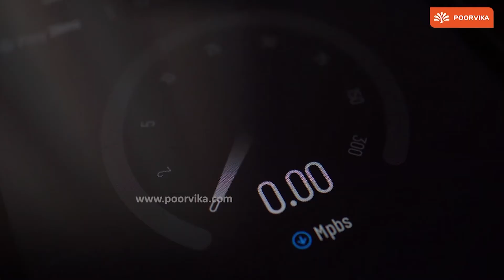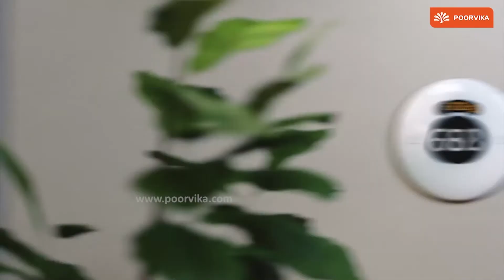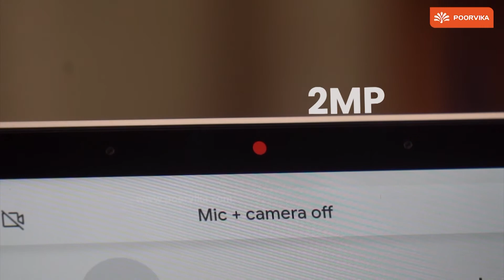Bring Your Home Alive - Top 4 Smart Home Devices | Poorvika Mobiles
Controlling the Devices in your home with your voice alone is a childhood fantasy that we all have.
Finally, with the ever-growing number of Smart Home Devices, You can fulfill your dream of having a smart home where you can say Lights Off, and your house listens.

Give your home the power to understand verbal commands. Personalize your schedule and watch your favorite movies, listen to podcasts, and more by just requesting your Smart Home Device to do so.

In this video, We will be Unboxing & Reviewing the following Smart Home Devices :

Lenovo Smart Display 7
Anker Nebula Mars II Projector

Video Highlights :

00:00 Introduction
00:22 Smart Home Device
00:31 Amazon fire tv sticks
00:56 Smart TV's
01:10 Amazon Echo Show - 8
02:30 Lenovo Smart Display - 7
03:38 Anker Nebula Mars II - Projector
04:43